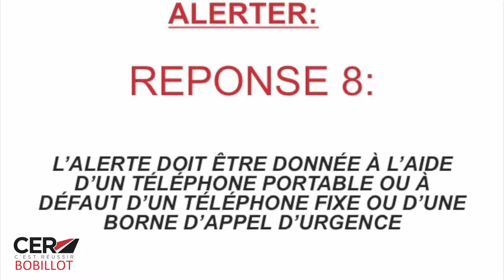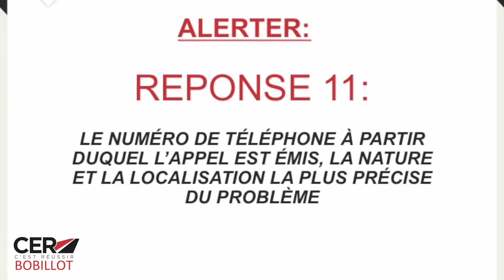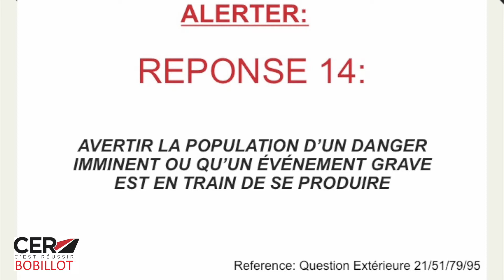EXAMEN PERMIS B / 1ERS SECOURS: ALERTER